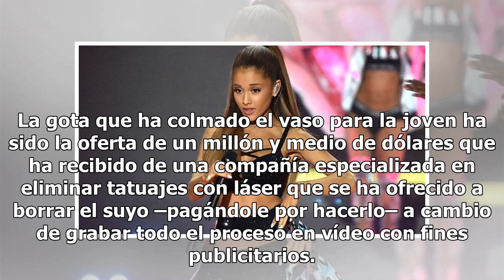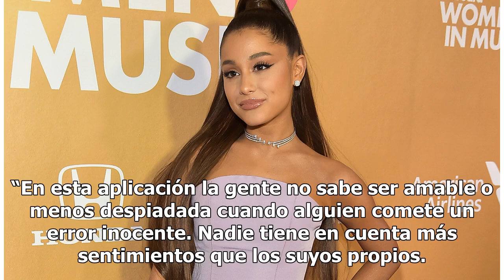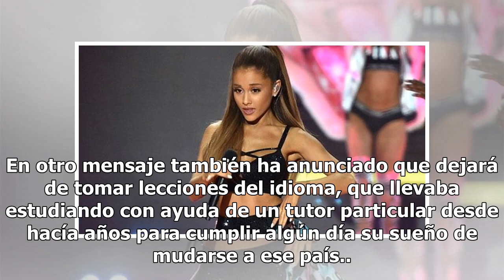Ariana Grande no soporta más las críticas sobre su último tatuaje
Ariana también compartió una serie de tuits, en los que lamenta el acoso al que ha sido sometida por un simple tatuaje Ariana Grande lamenta las criticas por un simple tatuaje. Foto: Getty Images Las bromas y memes que ha provocado el último tatuaje en japonés de Ariana Grande, incluso después de qu...